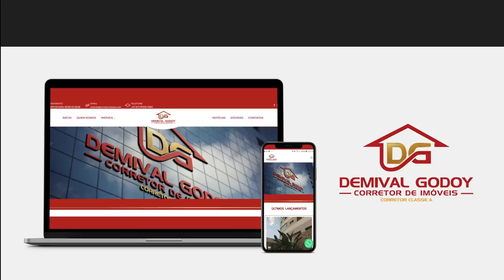CASA 165 M² NO VILAS BOAS - CAMPO GRANDE MS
cliente desistiu da venda .

Demival Godoy
Corretor Classe A
Corretor de imóveis e avaliador de imóveis
CRECI MS 5824 - CNAI 020628
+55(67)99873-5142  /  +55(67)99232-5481